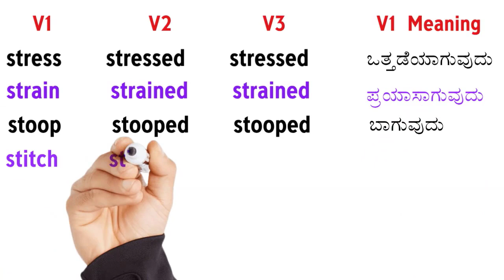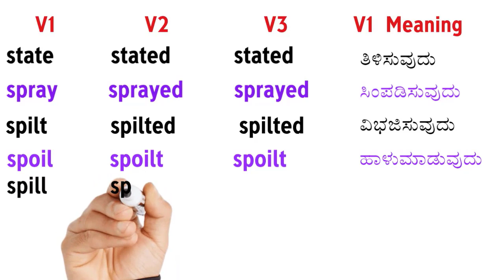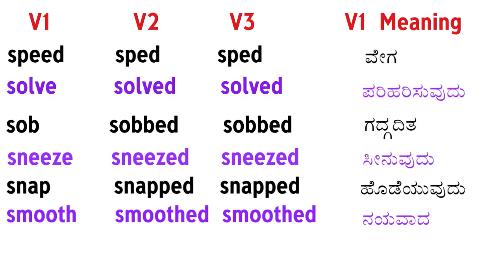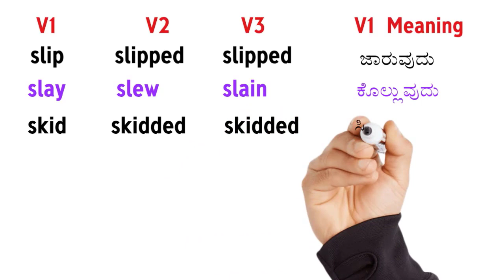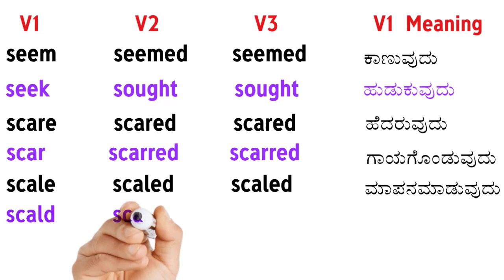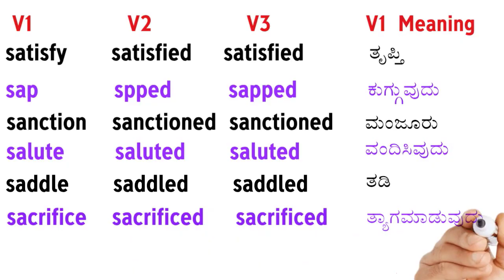SPOKEN ENGLISH VERB CHART - 5/161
Verb - 1 Chart
Verb - 2 Chart
Verb - 3 Chart
Verb - 1 Meaning in Kannada Language